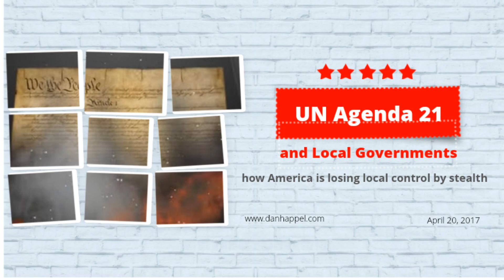UN Agenda 21 and Local Governments - America is losing local control by Stealth!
Are your elected officials being lured into enacting ridiculous rules and regulations in exchange for funding?

Local governments, short on staff, money and resources fall for this sales pitch and willingly let the so-called professionals implement collectivist programs that would have been unthinkable a generation earlier.

UN Agenda 21 has a litany of programs and agents of change operating under the banner of sustainability.

Not the least of these is a NGO (non-governmental organization) called ICLEI (the International Council on Local Environmental Initiatives) that entices local and city governments to join their ranks as a sustainable community with promises of grant monies and non-monetary incentives, and to display their concern for the environment and building a sustainable future for mankind.

 In reality, ICLEI programs promote Marxist goals to end private property through highly restrictive land use policies and take power away from local elected officials through the promotion of regionalism and appointed staffs of planners, facilitators and various experts on sustainable development and environmentalism.

Join Dan and his guests Tom DeWeese and Patrick Wood to learn how these programs are being introduced nationwide to unsuspecting local and City officials, and what their ultimate goal will be when fully implemented. Learn what you can do to stop these programs and expose them for what they really are; an end to local elected government accountable to the people, and a very large stride toward global government.

Join Host Dan Happel live every Thursday
6pm Pacific/7pm Mountain/8pm Central/9pm Eastern